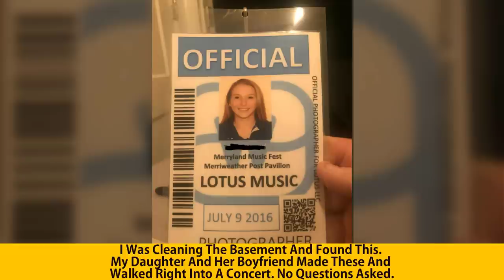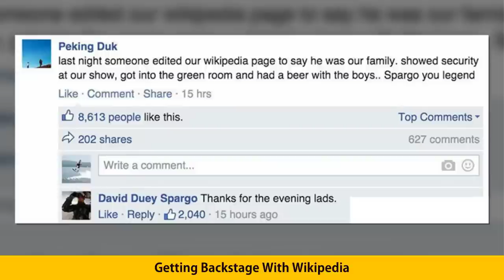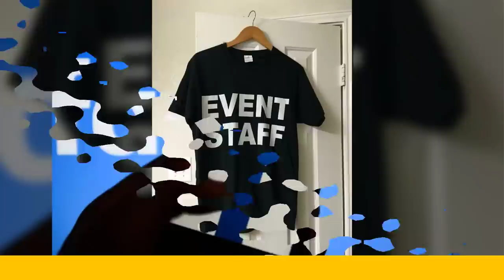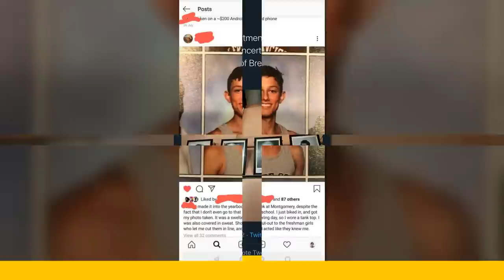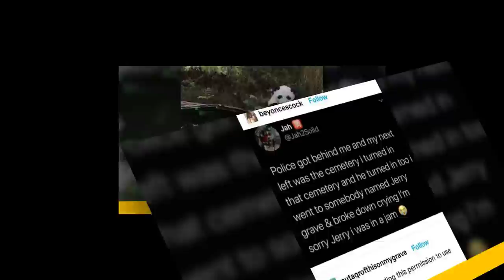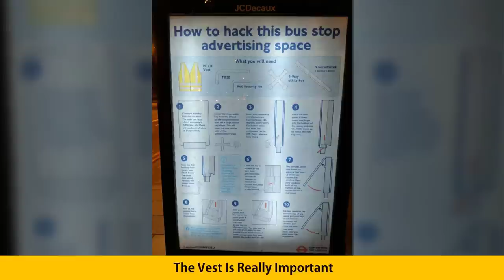Evil Geniuses Who Pretended To Be Someone Else And Got Away With It